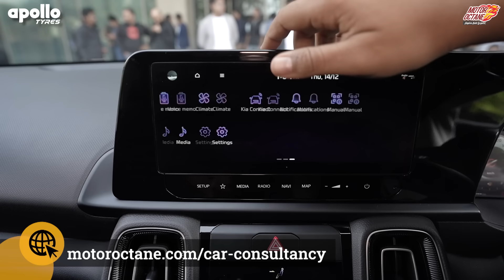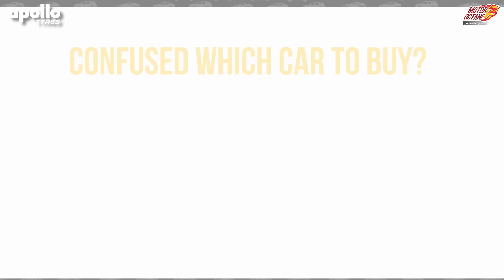New Kia Sonet 2024 Facelift is here!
In this video, we share all the details about the newly launched Kia Sonet Facelift. Dive in!

To know more about the entire Apollo Apterra SUV tyre range

TOP 5 Car Accessories for Your CAR:
1. Dashcam
2. Tyre inflator
3. Vacuum cleaner
4. Torch
5. Jumper cable